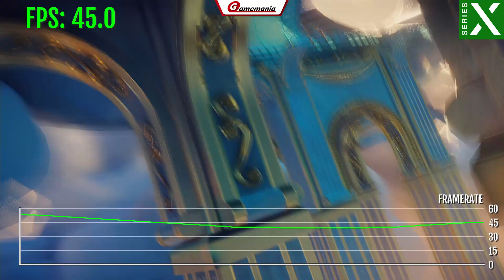🏎 DISNEY SPEEDSTORM | FPS Test | Xbox Series X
Prueba de Rendimiento de Disney Speedstorm funcionando en Xbox Series X / Framerate de Disney Speedstorm - Xbox Series X / Test de FPS de Disney Speedstorm.